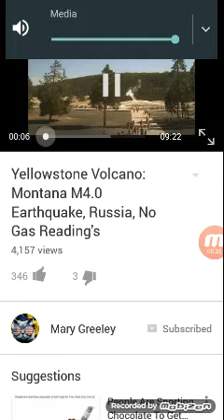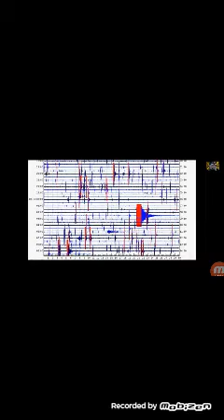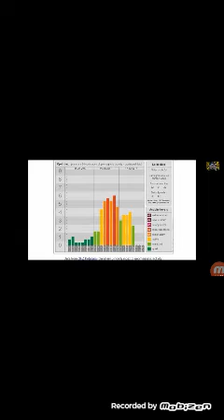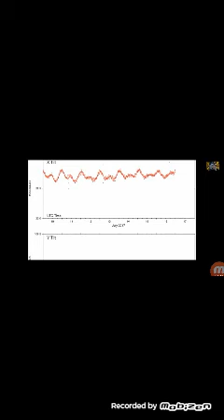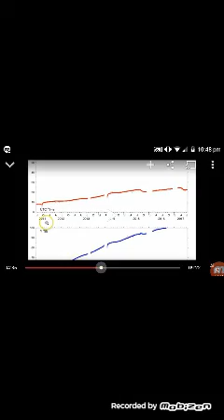All about yellowstone super volcano mary greeley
Yellowstone Volcano: Montana M4.0 Earthquake, Rus… mary greeley knows what she is doing!